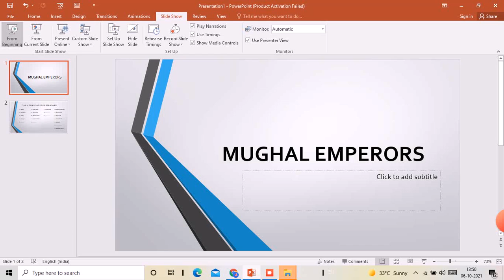Mughal Emperors I Learning Fun with yatee